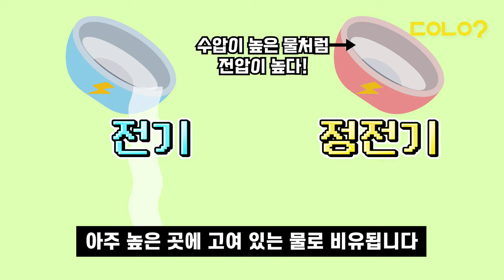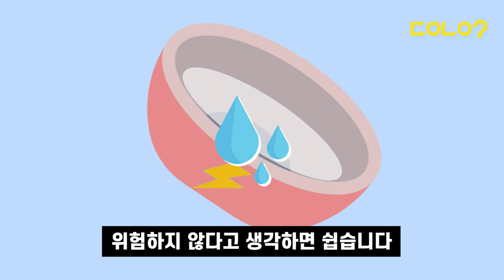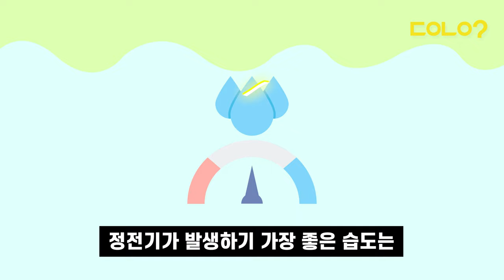[두유노우] 정전기로 감전이 될까?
손이 건조한 편인 두유,
겨울❄이 오는 것이 유난히 두렵다는데요

차 문을 열 때도 찌릿 ⚡
엘리베이터 버튼을 누를 때도 찌릿 ⚡
동료에게 서류를 건네줄 때도 찌릿 ⚡
온 사무실과 집안 곳곳에서 찌릿 찌릿 ⚡

두유는 가끔 피카츄가 된 기분입니다 🤩

추운 겨울마다 나타나
우리를 괴롭히는 성가신 정전기 ⚡

그런데, 이 정전기에 감전될 수도 있을까요?